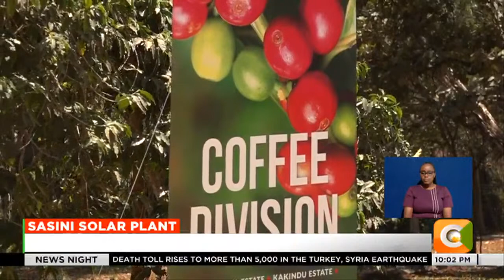Kipkebe Tea Factory launches solar generation plant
Sasini PLC through it’s subsidiary Kipkebe tea factory is the latest company to adopt renewable energy after launching a Solar Power generation station that will generate 30% of the factory’s energy in an effort to reduce its carbon footprint.